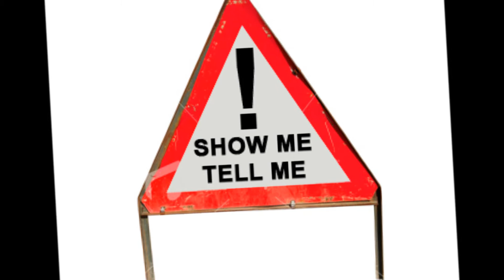"Show and Tell" - Matt Pozdol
"Show and Tell" was written by Jerry Fuller in 1972. In 1973 Al Wilson reached number one on the Billboard Hot 100 for one week on January 19, 1974.